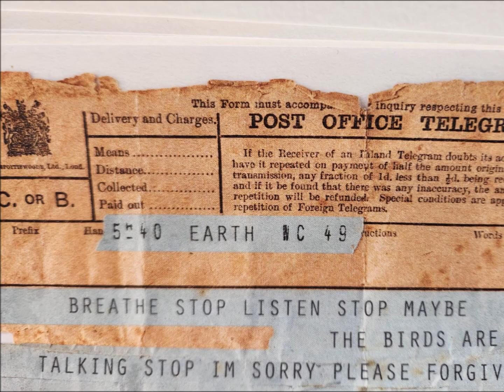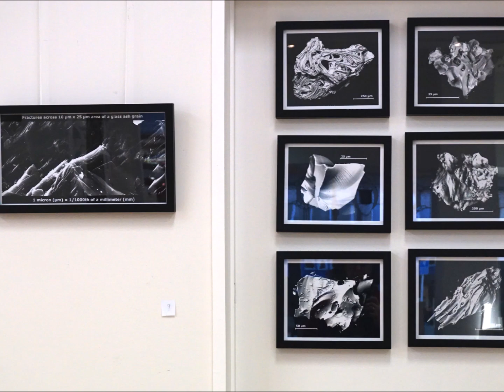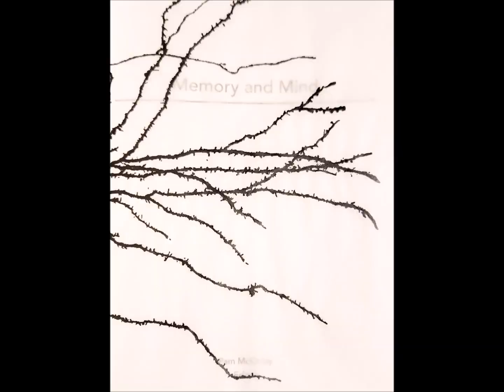Memory and Mind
The tenth Art + Science exhibition is a group show with ‘Memory + Mind’ as its focus, running at the Dunedin Community Gallery from the 8th through to the 20th July, 2024.
The exhibition perfectly melds the worlds of art and science to explore different frameworks of understanding, with the pieces navigating how changes of state have left a mark across the physiological, biological and geological aspects of the environment, imprinting on everything from ancient boulders to neural pathways.
Perhaps you want to know what climate change smells like, or you’re curious to know more about New Zealand’s 28 species of Ngaro Huruhuru, our native bees. You can gain insight into communal food memories or learn more about how plants defend themselves and communicate with each other.
This exhibition, featuring over 50 artists, oscillates from the micro to the macro seamlessly and threads art and science together in a thought provoking, inspiring way. The 2024 catalogue, Memory and Mind, is a rich resource that explains the scientific research underpinning the creative works. Writing and images of earlier projects can be viewed on the Otago Polytechnic website.

Curated by Pam McKinlay and Katharine Allard.
Support for this project outcome from DCC Arts grant, Otago Polytechnic and Participatory Science Platform - Curious Minds.

Sound:
Field recordings - Pam McKinlay
Percussion sticks, metronome - Finn McKinlay
Honohono, Isaiah Okeroa, Aislinn Mirsch
My-reboot - PineAppleMusic on Pixabay
Memoirs in Melody - PineAppleMusic on Pixabay
Garden Ambience - 656032__jacko4526__garden-ambience

Thumbnail from Allen Brain Atlas